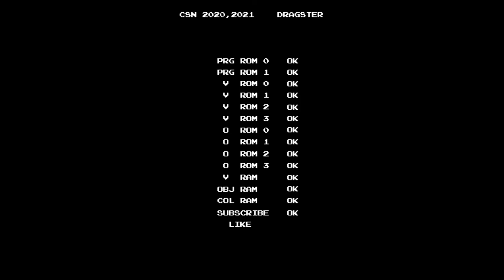[PS/PC Longplay Series] GTA Vice City / GTA 바이스 시티 Diaz Final. Rub Out